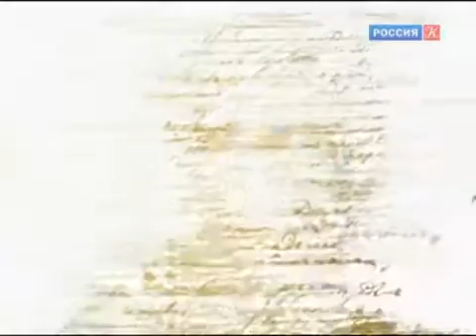Михаил Лермонтов - "Пророк"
Читает: Николай Бурляев

С тех пор как вечный судия
Мне дал всеведенье пророка,
В очах людей читаю я
Страницы злобы и порока.

Провозглашать я стал любви
И правды чистые ученья:
В меня все ближние мои
Бросали бешено каменья.

Посыпал пеплом я главу,
Из городов бежал я нищий,
И вот в пустыне я живу,
Как птицы, даром божьей пищи;

Завет предвечного храня,
Мне тварь покорна там земная;
И звезды слушают меня,
Лучами радостно играя.

Когда же через шумный град
Я пробираюсь торопливо,
То старцы детям говорят
С улыбкою самолюбивой:

"Смотрите: вот пример для вас!
Он горд был, не ужился с нами:
Глупец, хотел уверить нас,
Что бог гласит его устами!

Смотрите ж, дети, на него:
Как он угрюм, и худ, и бледен!
Смотрите, как он наг и беден,
Как презирают все его!"
1841